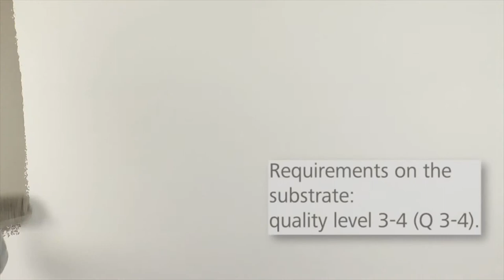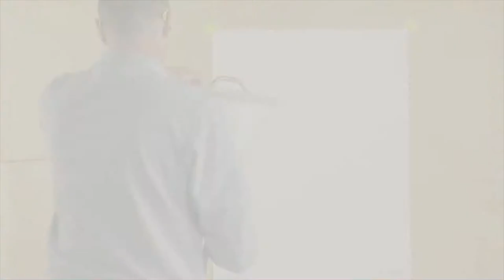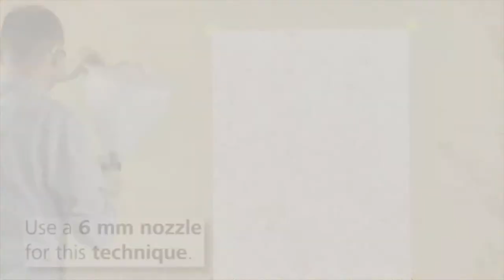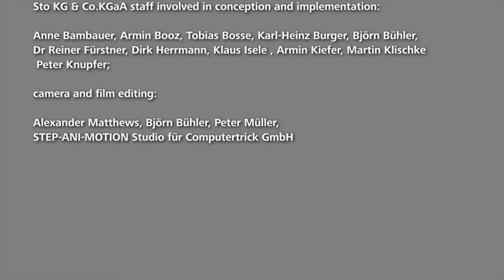Colour Dotting - created by a master - Design Collection 14|15 Interior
The type of sprinkling and the combination of colours create very different and intensively coloured surfaces with a retro look.